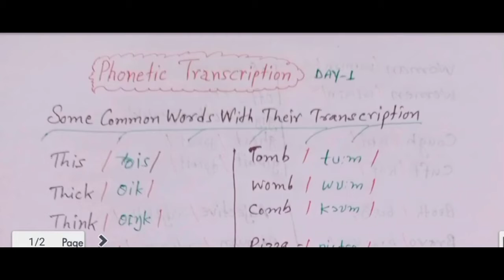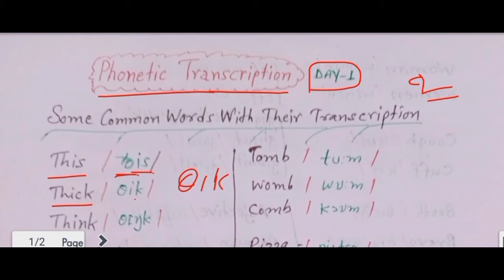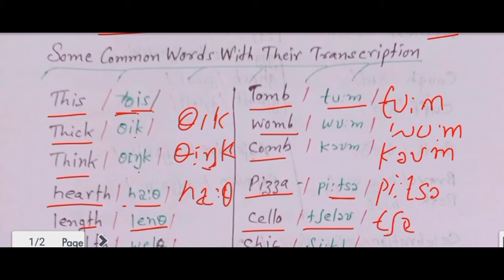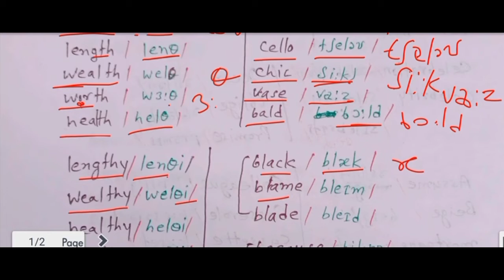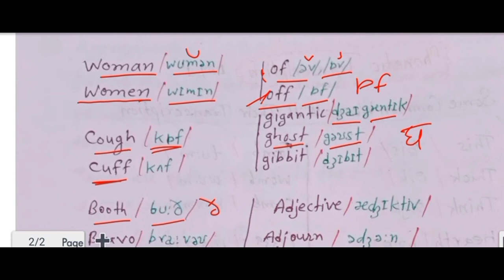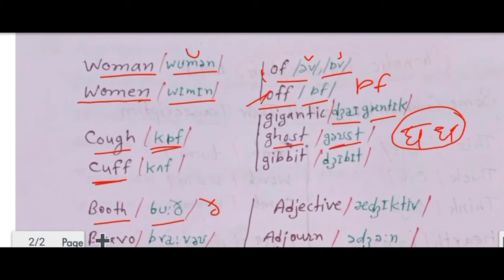English Phonetic Transcription, Evergreen English Classes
English Phonetics,English Sounds and Phonetic Transcription, Evergreen English Classes

This video is the base of the learning of the English language and it is very important to everyone who is watching this video at this channel.It is very useful to start learning.

Our other videos links are as follow :

Class 12 Textbook - Flamingo Chapter 1 ka link ⏬

Class 10 Textbook-First Flight Chapter 1 ka link ⏬